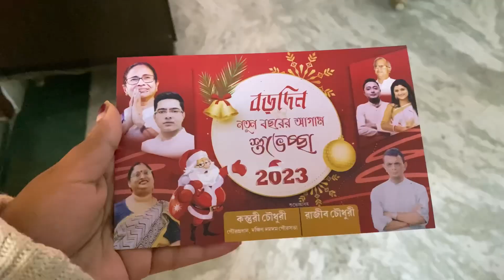Too many Christmas cakes 🎂🍰🧁🥮